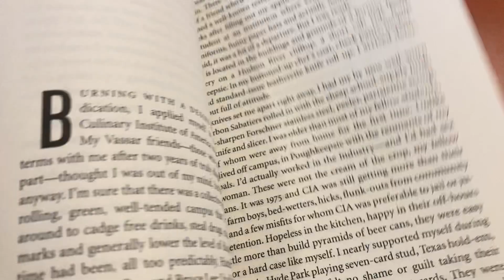Honest Review Kitchen Confidential Anthony Bourdain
Kitchen Confidential on Amazon